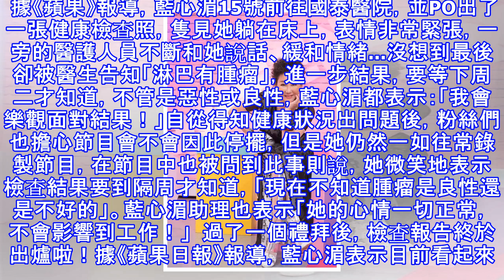51歲藍心湄「淋巴腫瘤」確診報告出爐！她沉重坦言「內心話」讓人措手不及！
51歲藍心湄「淋巴腫瘤」確診報告出爐！她沉重坦言「內心話」讓人措手不及！
51歲時尚教主「藍心湄」，主持節目《女人我最大》十多年，在節目上也常常大方分享個人保養與維持身材秘訣，深受許多女性觀眾的喜歡，甚至因為節目火紅，讓她有了「藍教主」這個稱號，許多粉絲也稱呼她「台灣瑪丹娜」、「百變女王」!    除了節目的好表現之外，藍心湄在電影、歌壇都有亮眼表現，過去曾以經典名曲《濃妝搖滾》、《一見鍾情》稱霸華語歌壇，在其他產業投資也都幫她賺進大把鈔票，但是事業順利的她，最近在  健康上卻亮起了紅燈...  據《蘋果》報導，藍心湄15號前往國泰醫院，並PO出了一張健康檢查照，隻見她躺在床上，表情非常緊張，一旁的醫護人員不斷和她說話、緩和情緒...沒想到最後卻被醫生告知「淋巴有腫...